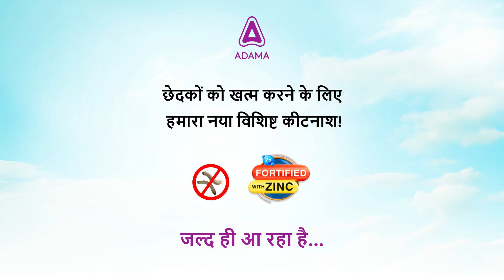अदामा का नया प्रभावशाली कीटनाशक | जल्द आ रहा है!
क्या आपकी फसलों को छेदकों से नुकसान हो रहा है?
चिंता ना करें, हमारा नया प्रभावशाली कीटनाशक जल्द ही आ रहा है!

यह जिंक से सशक्त है और आपके खेतों से छेदकों को नष्ट करने में मदद करेगा।